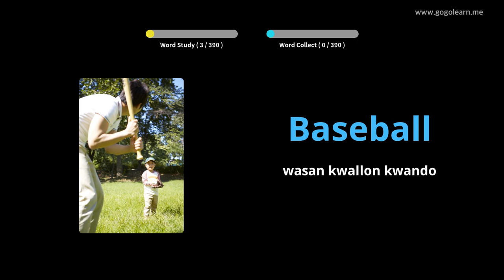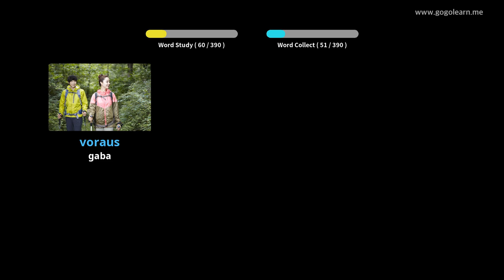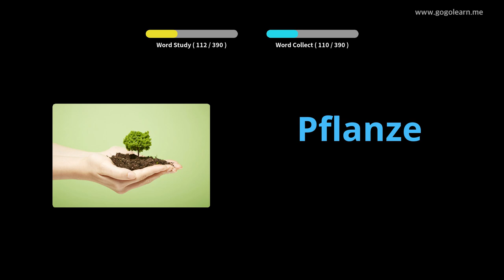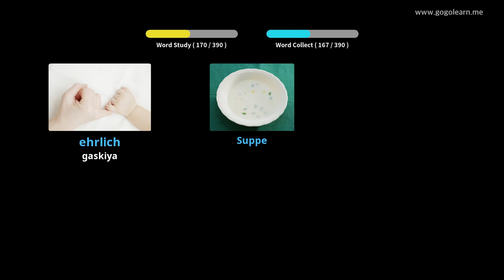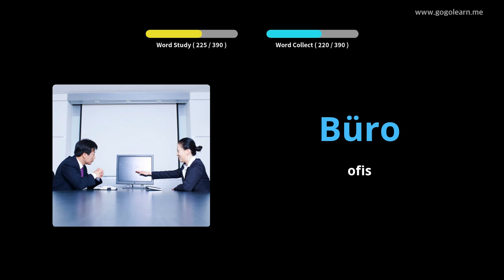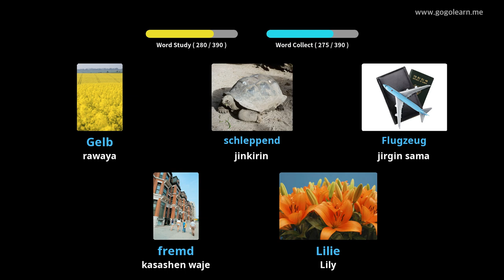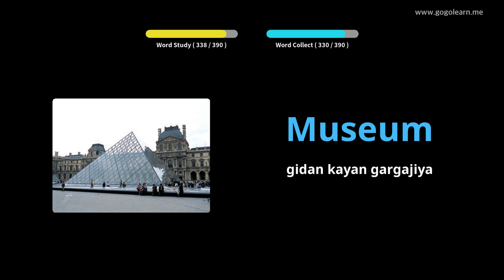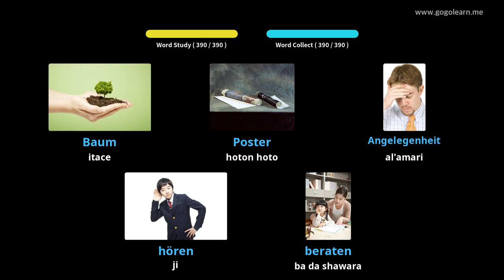Makarantar Sakandare ta Jamusanci 1 |Golearn